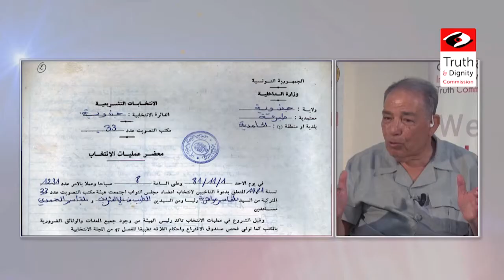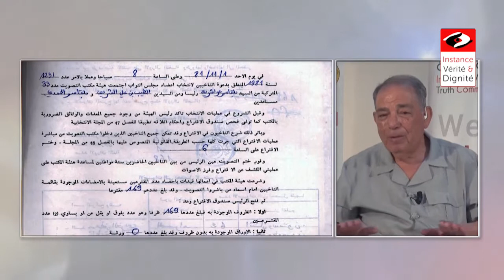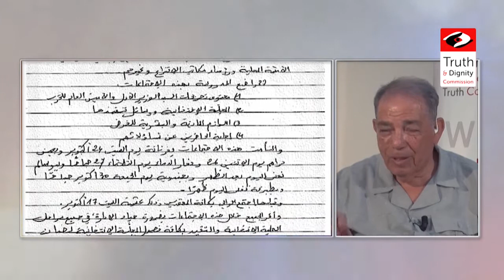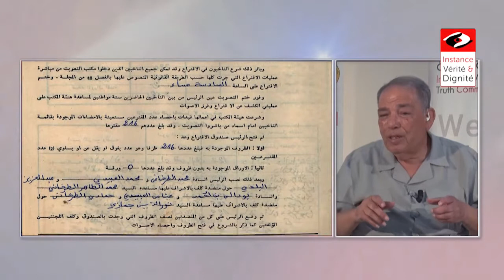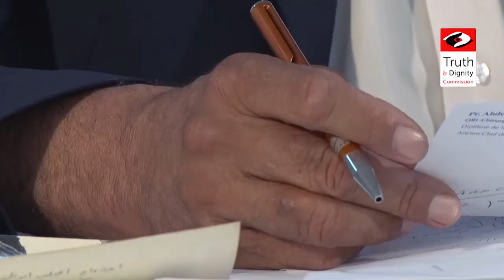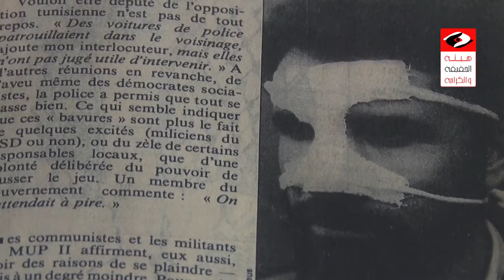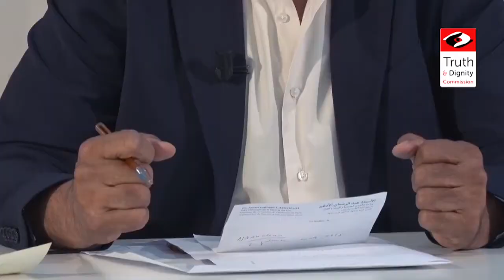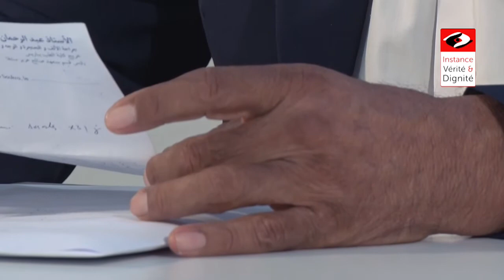الجلسة العلنية الحادية عشر حول تزييف الإرادة الشعبية خلال الإنتخابات